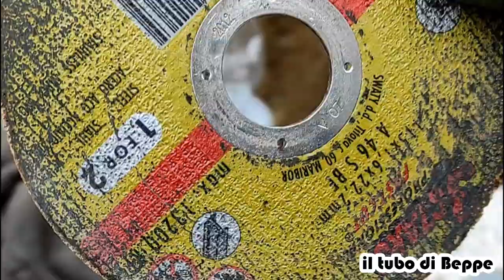Ristrutturazione vialetto giardino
Ciao👋 in questo video ti mostro come ho ristrutturato il vialetto nel giardino di casa in modo semplice veloce con un risultato fantastico!

🎥🔁Link alle sezioni del video:
🚩00:00 Introduzione
🚩02:50 demolizione lato destro
🚩05:34 Rimozione armatura eccedente
🚩06:10 taglio dell'ultimo tratto di cordolo
🚩07:06 Demolizione parte lato terra e rimozione macerie
🚩07:32 Verifica altezze massetto e correzione del piano di appoggio
🚩09:34 Esecuzione traccia per tubo acqua e luce giardino
🚩10:25 Fissaggio cordoli con sabbia  cemento e verifica allineamenti
🚩17:12 Allineamento piano massetto
🚩17:38 La mia manovale 😍
🚩18:08 Demolizione cordolo lato sinistro
🚩20:26 Allineamento e fissaggio cordoli lato sinistro
🚩21:20 Creazione del piano di appoggio degli autobloccanti
🚩22:23 Incollaggio degli autobloccanti
🚩23:36 Verifica misure per i jolly finali
🚩25:24 Posa della sabbia fine
🚩26:36 Conclusioni finali

 🧐Prodotti che utilizzo:
Demolitore Vigor
Scalpello a taglio
Scalpello a punta
Mazzetta da muratore
Treppiede per laser
Scatola 503 incasso per prese di corrente
Cavo elettrico 1,5mm
Cavo elettrico sezione a scelta
Corrugato per impianti elettrici
Cacciavite cercafase
Sonda per cablaggi elettrici
Nastro isolante
Miscelatore elettrico
Malta cementizia usata nel video
Colla per piastrelle GRIGIO
Colla per piastrelle BIANCO
Stuccatura fughe
Fratazzo per fughe
Fratazzo per stucco
Fratazzo per colla piastrelle
Taglia piastrelle
Set si lavaggio per piastrelle
Vaschetta lavaggio fratazzo
Set frese per sagomare le piastrelle
Cazzuola a punta tonda
Secchio per malta
Cazzuola per intonaco a rasare
Set spatole
Carta vetro grana 80
Tampone per carta vetro
Moletta per tracce
Disco diamantato
Set dischi
Set cacciaviti a taglio per lavori di muratura precisi
Livella da muratore
Stadia per tirare massetto
Occhiali da lavoro
Metro a nastro da 5MT con sistema blocco
Guanti da lavoro
Set pennelli per eliminare la polvere
Mascherine ffp2
Spruzzino per acqua
Se vuoi sostenere il canale acquista da qui
Questa è la mia pagina Amazon

🧐Siete pronti a scoprire casa nuova del Tubo di Beppe?
⬇ Fatemelo sapere nei commenti qui sotto! ⬇
A presto!💙

Questo video è stato girato col seguente materiale:

▪Spunta la notifica ☑ sulla campanellina! 🔔
▪Seguimi anche sui profili social:

Se vuoi contribuire alla crescita di questo canale puoi effettuare una donazione 👛qui:

CIAO Followers!!!👋